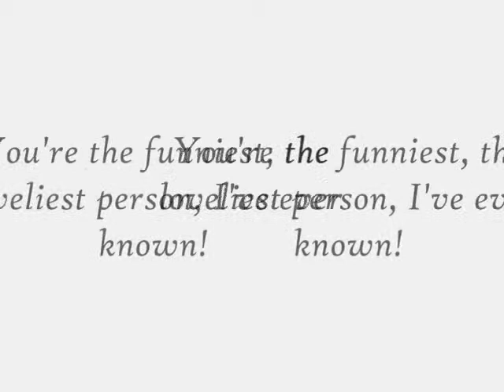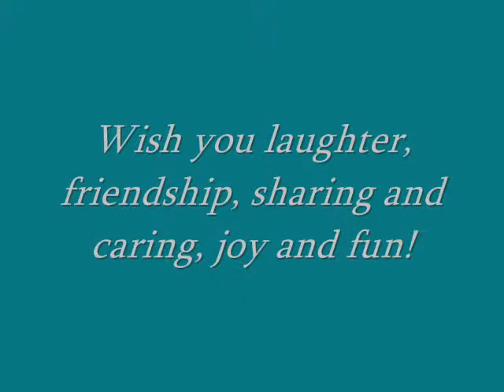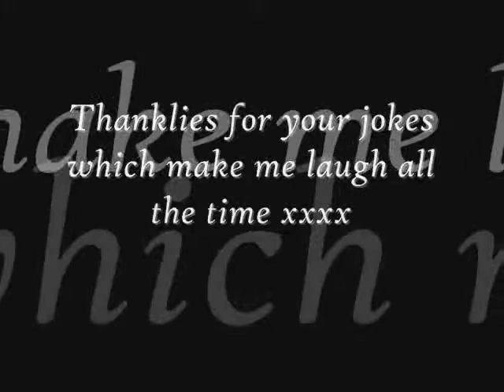HAPPY BIRTHDAY, EOS CHATER!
Happy Birthday, lovely Eos Chater! You're amazing, lovely, wonderful. This video is a certain way of saying thanks to you xxx
Be happy and have fun with horses and donkeys-monkeys today! You're worth it :)
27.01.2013